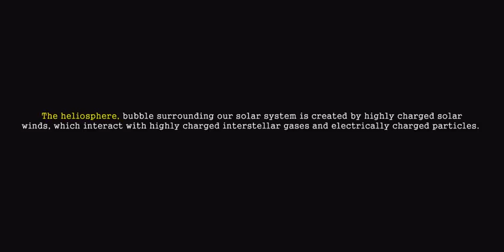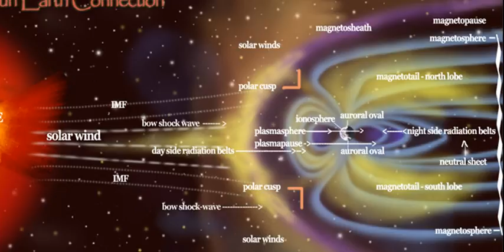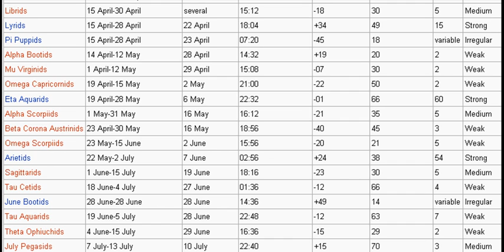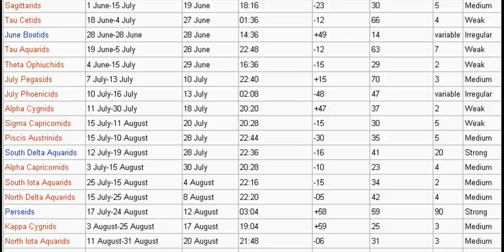Our Heliosphere, Sun, Comets, Earth and Connections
interplanetary magnetic field lines radiation heliosphere sun coronal mass ejection ionization ions tail comets coma plasma gases waveforms functions constellations magnetosphere, magnetotail van allen radiation belts plasmasphere polar cusps bow shock termination equatorial toroidal bands meteor calendar list cyclic seasons solar system cme solar flares sunspots auroral dipole oval displays gases elements space weather milky way galaxy oort clouds asteroid belt planets oxygen nitrogen hydroxyls sulfur salts amino acids .. atmospheres & environments